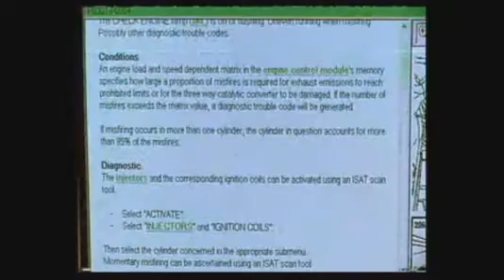Auto Repair Options